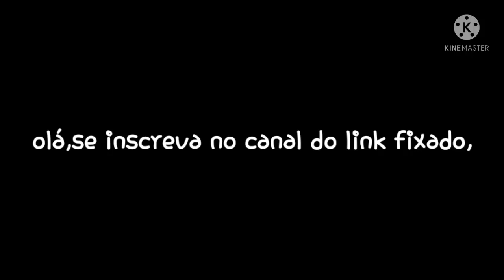se inscrevam neste canal